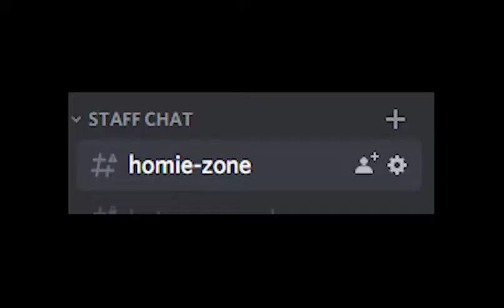Big Slob's drawing